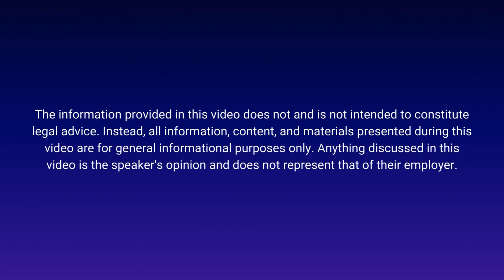Understanding the EU Digital Markets Act (DMA) and Google Analytics in 2024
Join us as industry experts unpack the game-changing EU Digital Market Act (DMA) and its sweeping effects on the tech giants and digital marketers alike.

Key Takeaways:
➡️ EU DMA's Impact: Discover how the DMA targets Amazon, Apple, Alphabet, Meta, Bytedance, and Microsoft to boost competition.
➡️ Google's Consent String Overhaul: Learn about the significant changes to Google Analytics consent practices and what it means for your business.
➡️ Global Privacy Platform (GPP): Understand the shift towards a unified global privacy consent system, moving beyond California to encompass the US, Canada, and beyond.

Stay informed on these critical changes to keep your marketing strategies compliant and effective. Watch now for essential updates!